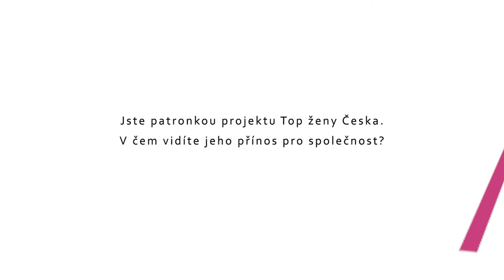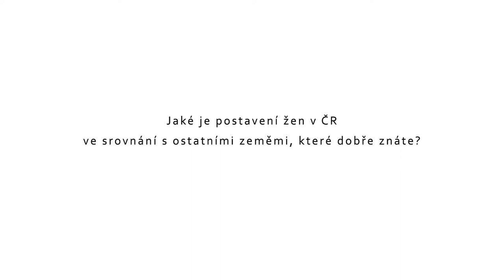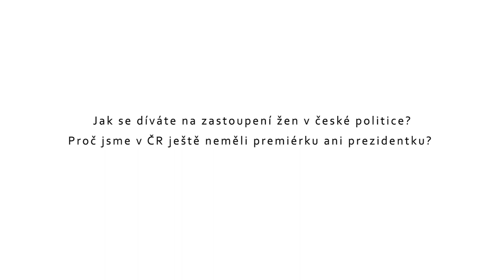Tři otázky pro Michaelu Bakala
Rozhovor je součástí mezinárodního projektu Dialogy Václava Havla o lidských právech: Ženská práva v čase krize.

Michaela Bakala je podnikatelkou, manažerkou, ale dnes především matkou a filantropkou. Podílí se na správě rodinných aktivit a investic, nejvíce sil však nyní věnuje dobročinnosti. Mezi oblasti, které jsou jí nejbližší, patří podpora vzdělávání, rozvoj demokratické společnosti a posilování role žen.